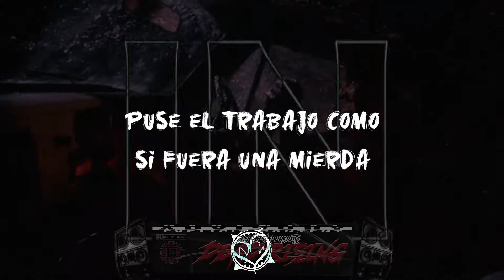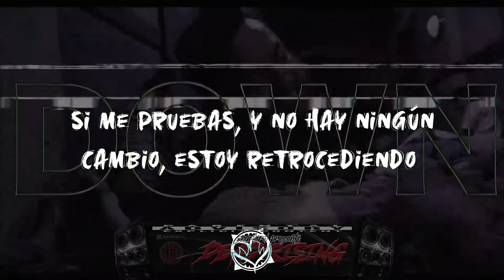Scarlxrd - Life is a Lie (Sub. Español)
Scarlxrd - LIFE IS A LIE.